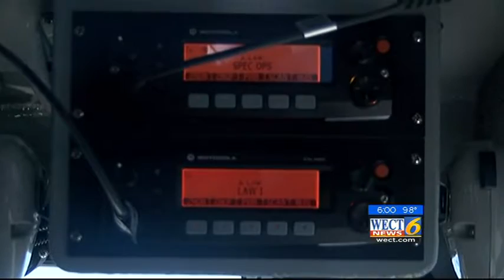Oak Island Shark Bite Lives 6/16